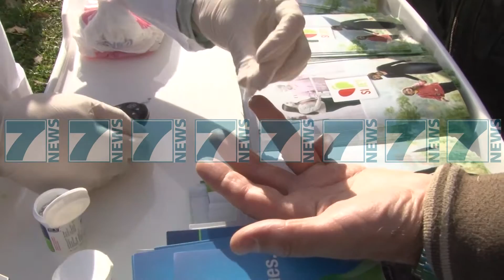DIABETI PO PREK EDHE FEMIJET NE SHQIPERI, MJEKET JAPIN ALARMIN - News, Lajme - Kanali 10